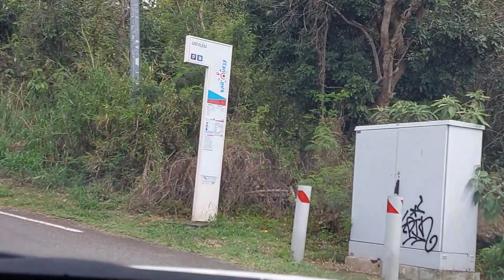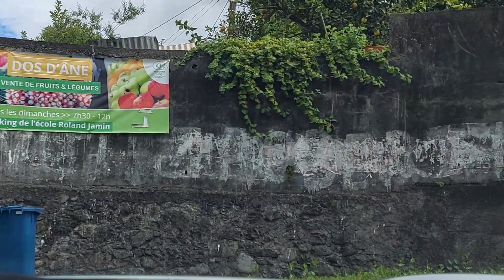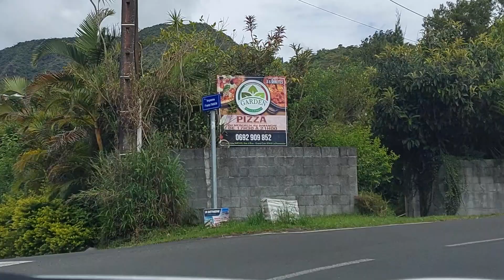Road trip from Saint Denis to Dos d'Ane, La Reunion, France